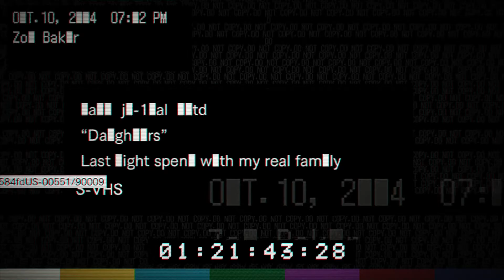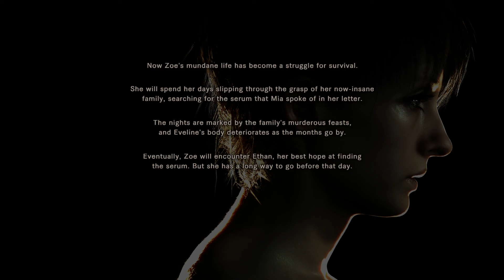RESIDENT EVIL 7 | BANNED FOOTAGE VOL.2 - DAUGHTERS [BAD+TRUE ENDING] (PLAYTHROUGH/COMMENTARY/PS4)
This is my playthrough of trying to obtain both the bad and true endings of the Daughers DLC. We get a glimpse of what life was like before the Baker Family rescues Eveline.